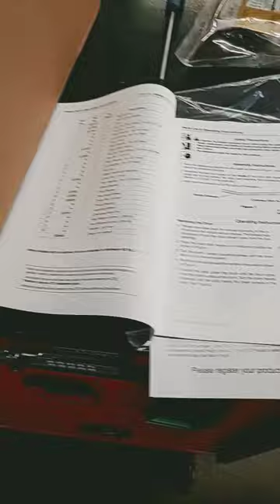semi truck brake drum dolly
plataforma rodante del tambor de freno

carretilla de tambores de freno de camiones pesados

OTC
Ontario tool company